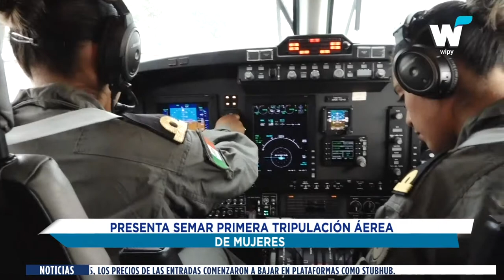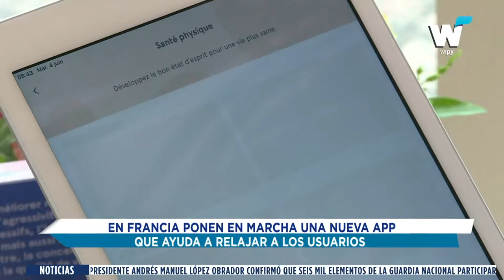NOTICIAS DEL 7 DE JUNIO